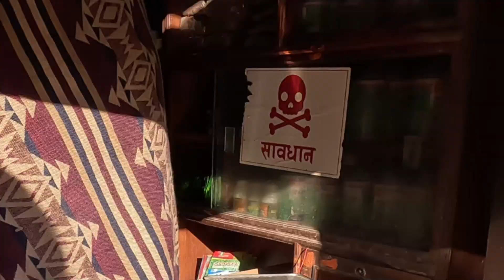네팔에선 무조건 이 옷을 입으세요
나마스떼~ 초록이는 네팔 여행 중🇳🇵
안녕 박타푸르 아침~
네팔 왔으니까 진정한 네팔인이 되봐야쥬?
한국 한복같은 네팔 전통 옷 맞췄더니 나 인기쟁이 됐엉
네팔 가신다면 당장 치트키 장착하러 가세요~~

김종형-chase 2(추격전 2)